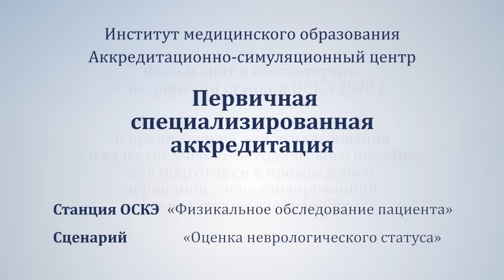Неврология осмотр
Прохождение станции ОСКЭ «Физикальное обследование пациента». Сценарий «Оценка неврологического статуса».